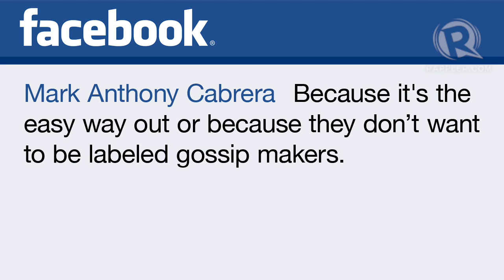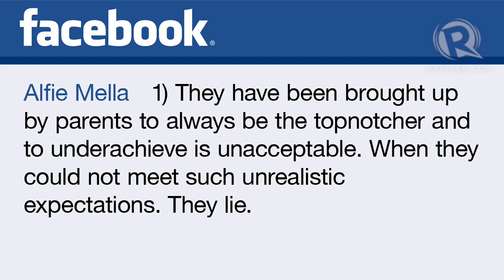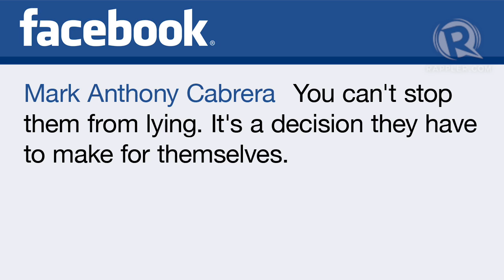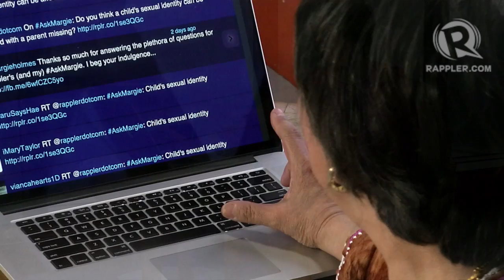AskMargie: Why do people lie?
More videos on Rappler Follow Rappler for the latest news in the Philippines and across the globe.

This week on AskMargie, clinical psychologist Dr. Margie Holmes talks about the reasons people do it and if we can prevent them from doing so Follow Rappler for the latest news in the Philippines and around the world.